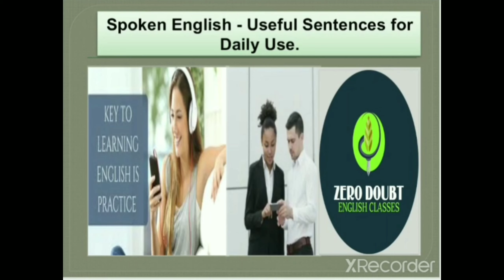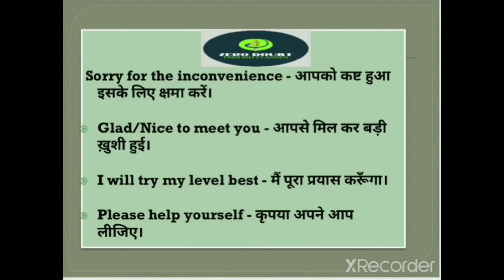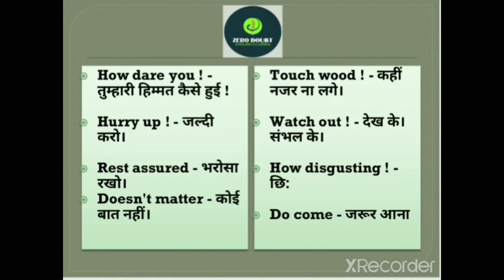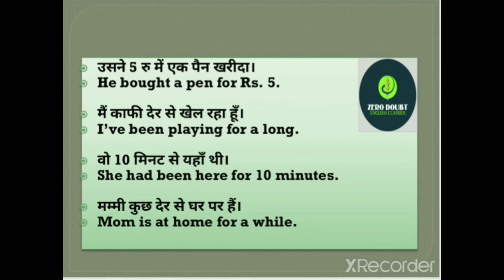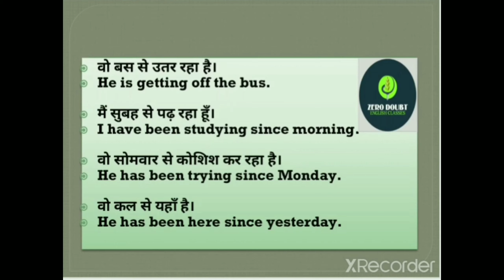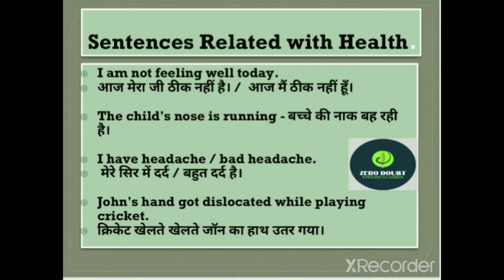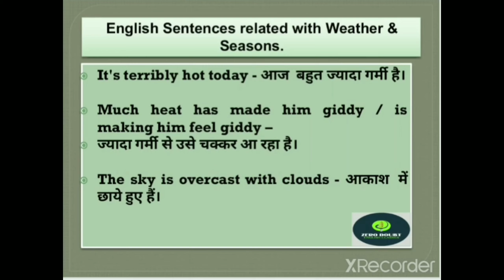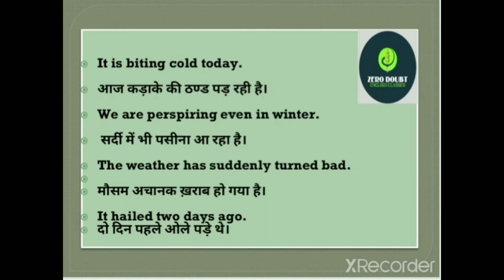Daily use sentences with Hindi meaning.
Zero doubt English class.
Daily conversation sentences.
Explanation with examples
Zero doubt English classes